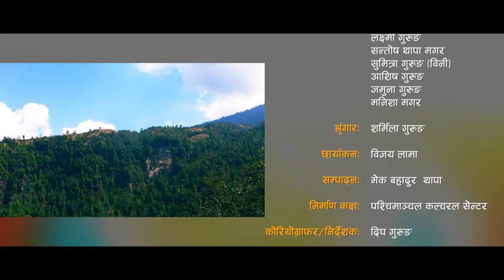New Baglunge Jhyaure Song "गलकोट खरुवा"By Kalika Roka Magar/Resham Nirdos/Anand Gurung/Laxmi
Audio/Video Presenting. Chham Regmi.

Song:-
Galkot Kharuwa

Vocal:-
Kalika Roka Magar
Resham Nirdos

Suppport Vocal:-
Suraj Regmi
Bhumiraj Regmi
Panmati Regmi
Sabitra Magar

Lyrics/Music:-
Bhumuraj Regmi

Arranger:-
Ashish Abiral

Recordist:-
Manoj Pariyar

Studio:-
Raag

Mixing:-
Manoj Pariyar

Video Presents.

Cast:-
Anand Gurung
Santosh Thapa Magar
Aashish Gurung
Laxmi Gurung
Sumitra Gurung
Jamuna Gurung

Camara:-
Bijaya Lama

MUA:-
Sarmila Gurung

Edit/Color:-
Mek Bahahdur Thapa

Post Production:-
Paschimachal Culture Center.

Director/Choreographer:-
Dip Gurung

Unauthorized downloading and uploading on YouTube channel is Strictly Prohibited And will attract punitive measures from Kalika Roka Magar. Embedding to a website is allowed.